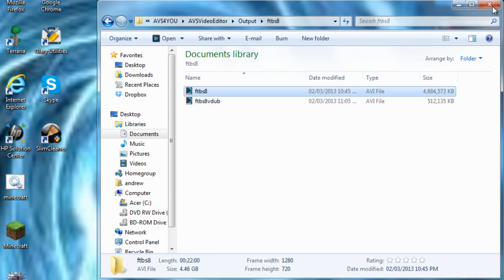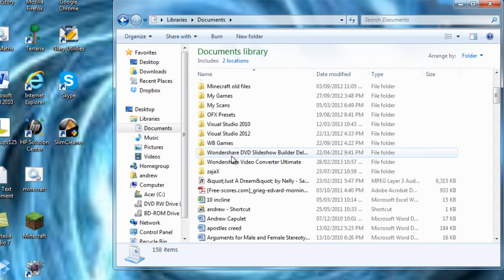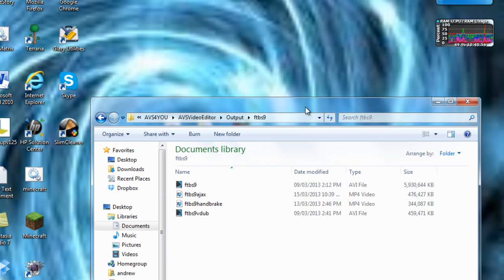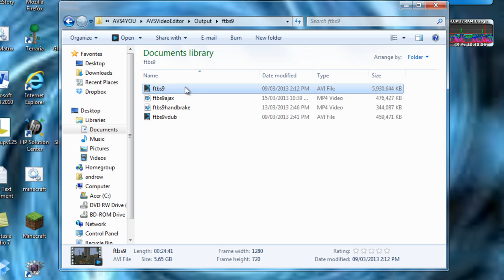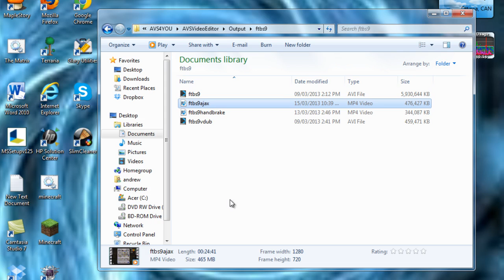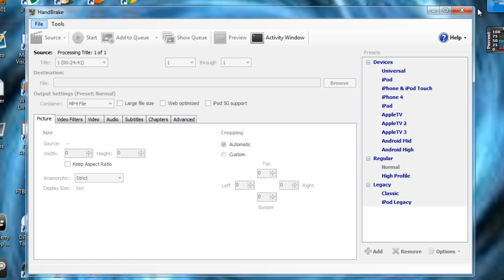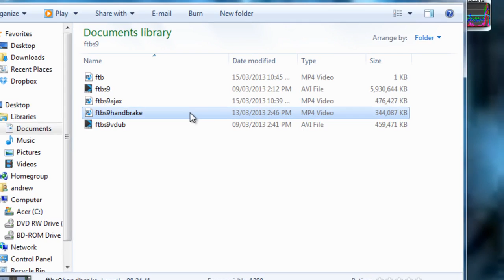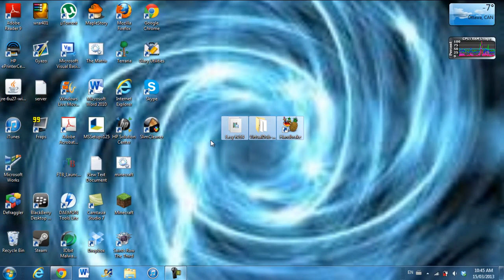How To Effectively Compress Your Videos!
There are many ways to compress your videos and I show you 3 different free programs to do so.  they each have their pros and cons and are different so I will show you how to use them.